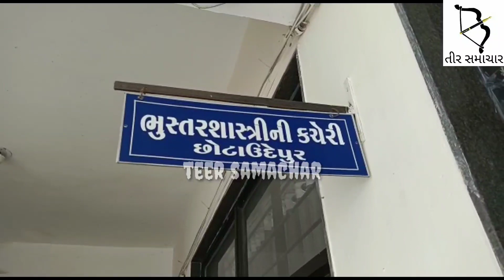વેશ પલ્ટો કરી પાર પાડ્યું ઓપરેશન,ભૂસ્તર વિભાગના અધિકારીઓએ ઓરસંગ નદીમાંથી JCB અને બે ટ્રેક્ટર ઝડપ્યા.